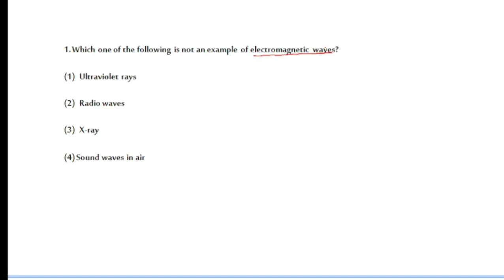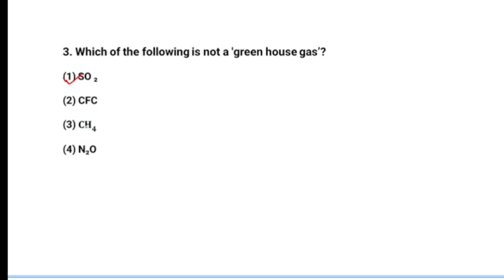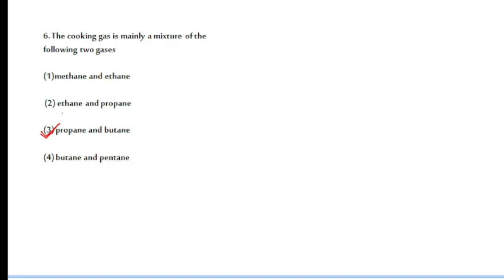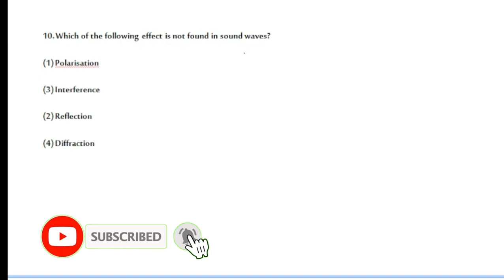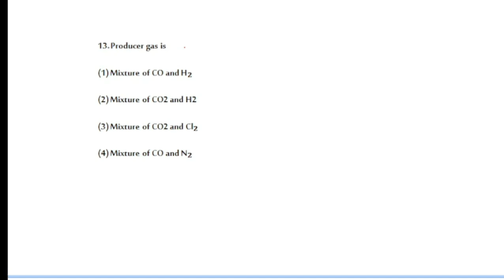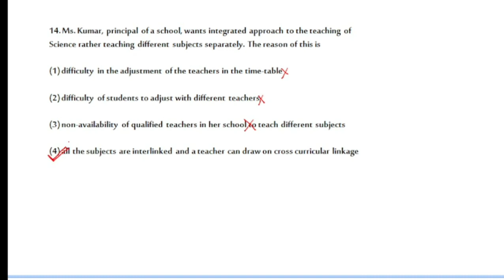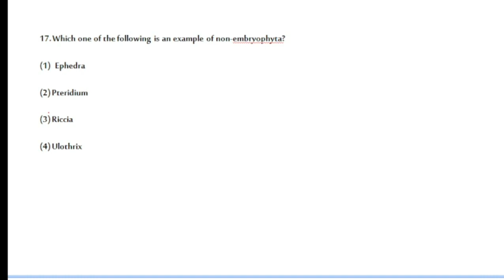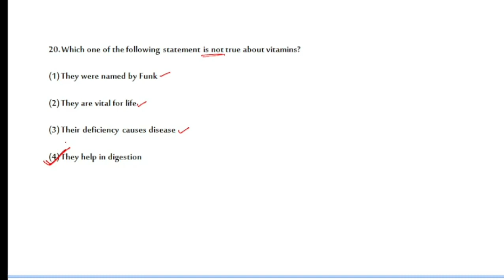OTET & JT Science Practice Set I Practice Set-01 | OTET Science Questions | OTET 2023 | JT 2023-24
In this video we have discussed about some science practice questions for otet & jt exams .